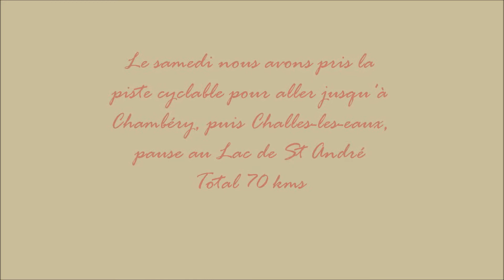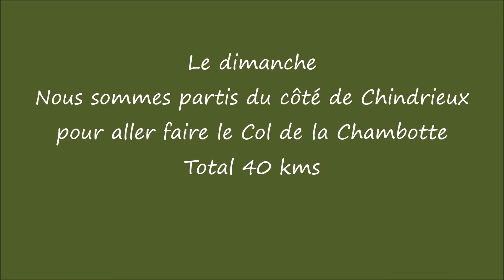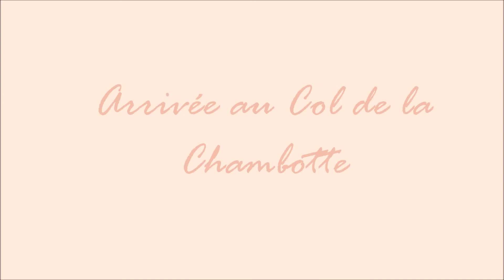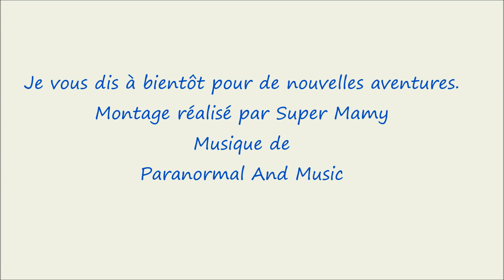Weekend vélo à Aix les Bains avril 2018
Musique de
Paranormal And Music